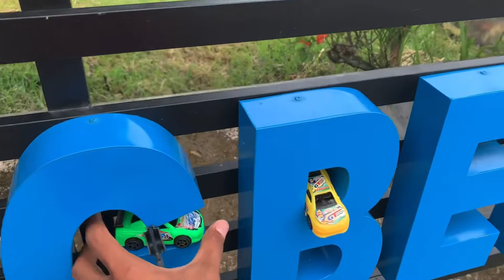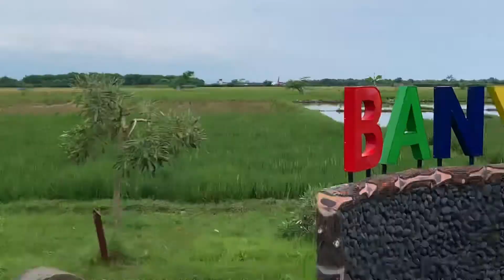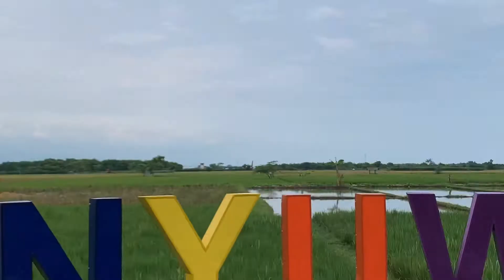Mencari maianan Mobil balap dan Dump truck sambil liat pesawat flight || bandara banyuwangi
Kali ini mencari mainan di dekat bandara dan  bisa lihat pesawat langsung kemudian dapet banyak Mobil sport, mobil balap, dump truck, mobil derek, mobil alat berat dan liat pesawat terbang